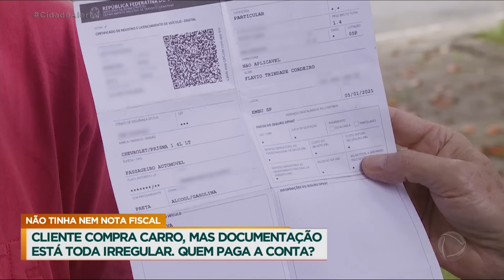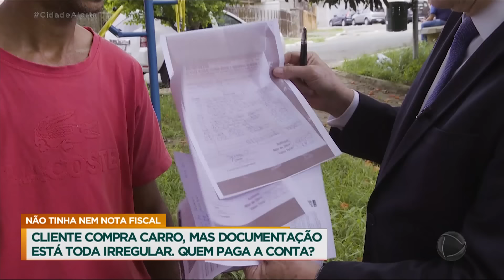Patrulha do Consumidor ajuda homem que comprou carro com a documentação toda irregular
Sinézio é entregador e usa o carro para fazer seu trabalho. Ao procurar um veículo melhor para exercer sua função, ele acabou com uma grande dor de cabeça. A documentação do carro que o Sinézio comprou está toda irregular. O IPVA está atrasado, ele não recebeu a nota fiscal, entre outros problemas. Celso Russomanno entrou em ação e ainda usou o caso como exemplo para mostrar o que os consumidores não devem fazer de jeito nenhum. Acompanhe!